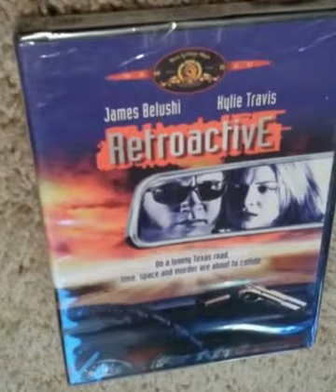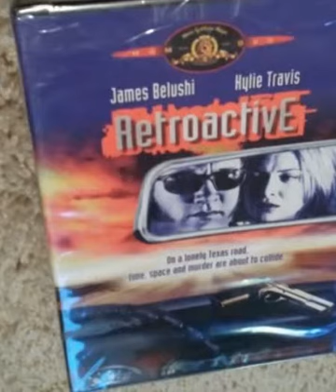Closing to Musicactive DVD